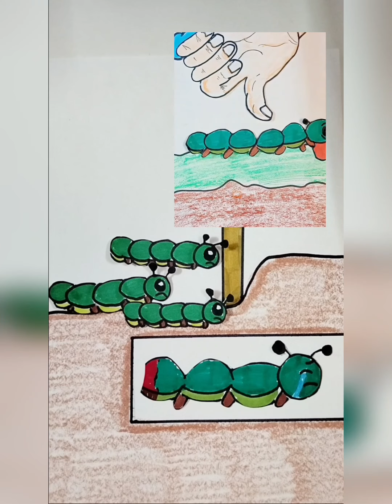[Paper diy] Animation making with paper Tutorial✓ A collection of making paper games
Story compilation